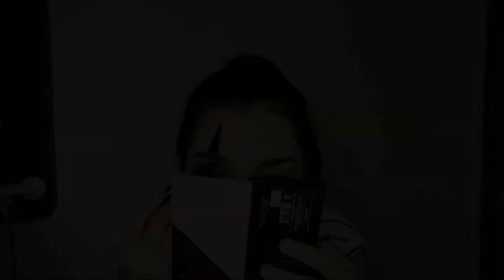LOW BUDGET NO PROBLEM HALLOWEEN MAKEUP ? || Jazz || Vlog5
Minimize or Maximize audio if needed.

The audio used in this video is purely copyright material. Credits to @NCSFreeSound

All the products I used:

* Loreal- HYDRA FRESH GENIUS ESSENCE CREAM
* iWHITE Korea- MOISTURISER
* Clinique- moisturizing GEL
* Palmer’s- SKIN THERAPY OIL
* Nyx- Strobing cream
* Mac- studio fix shade NC21
* Maybeline- FIT ME CONCEALER
* Maybeline- two way cake
* powder- Johnson’s baby powder
* IN2IT- black eyeliner waterproof
* Wet and wild- Black pencil eyeliner
* Urban decay- born to run pallete

Love y’all